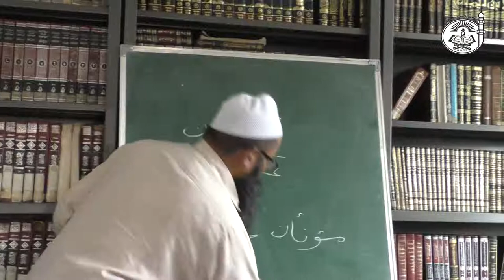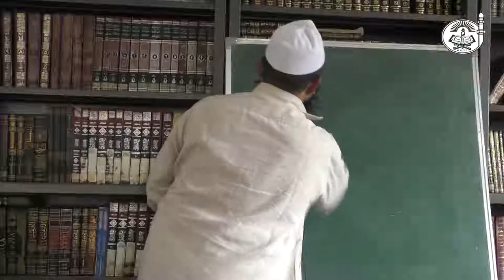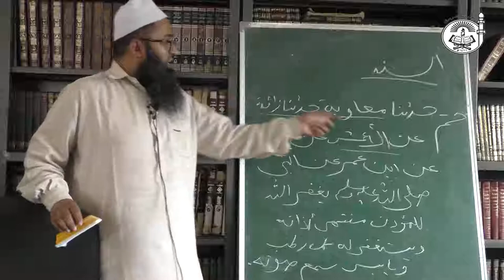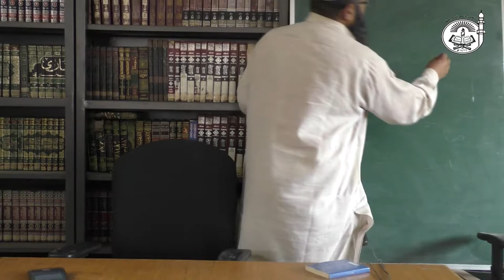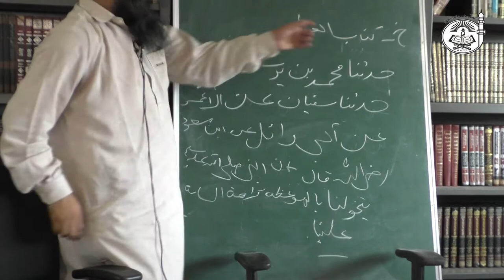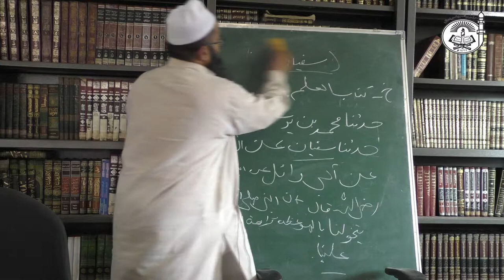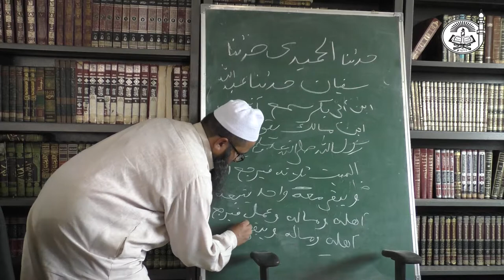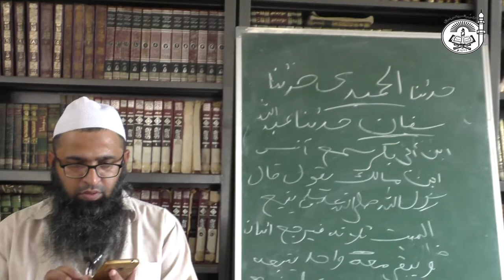Explanation of Al-Bayqooniyyah (Part 10) | Usool Al-Hadeeth || Science Of Hadeeth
Explanation of Al-Bayqooniyyah by Shaykh Abdul Qayyum Azhari (Professor at Markaz Imam Bukhari, Taloli, Thane). Al-Bayqooniyyah is description of Usool Al-Hadeeth (i.e Sciences and terminologies of Hadeeth) in poetry form. It is a poem based on the sciences of Hadeeth.
The Merits of the Poem of al-Bayqūnī:

Shihāb al-Dīn al-Dimyāthī said, “The poem of the knowledgeable imām of understanding and perception, al-Shaykh al-Bayqūnī (rahimullah) is one of the most interesting summaries of the science of hadīth and the most eloquent of the writings upon which one takes the rigorous course upon, for it is comprised of clear yet fine expressions that overwhelms its counterparts with a grim face.”

The importance of this subject:

The knowledge of usool al-hadīth is a science that serves the radiant Prophetic traditions; with it one can distinguish the Prophetic narrations in terms of authenticity and fabrication, soundness and weakness.

Al-Imām ‘Abdullāh ibn al-Mubārak said, “The quality of the hadīth is not in the conciseness of the isnād, rather its quality lies in the soundness of its narrators."

Al-Imām Yahyā ibn Sa`īd al-Qattān said, “Do not look at the hadīth but rather look at its chain. If the chain is sound [then the narration is sound]. If not, then do not be deceived by the narration with a chain that is not sound.”

Al-Hāfiz ibn Qutaybah al-Daynūrī said, “There is no nation amongst the nations with the isnād like their chains (i.e. this nation); narrator from narrator, the trustworthy from the trustworthy in such a way until it reaches the Prophet (salallahu alayhi wa sallam) and his Companions, so that the sound can be differentiated from the weak, the connected from the disconnected and the fabricated from the genuine.”